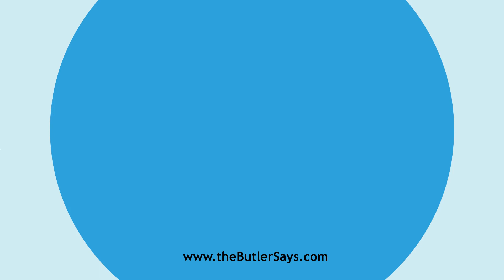Learn how to say this word: "Electre"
This is the definition of "Electre":
n.  Alt. of Electer